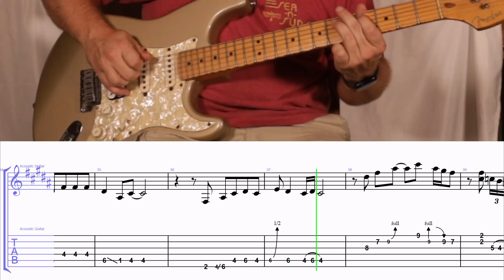How to Play the Melody and Solo to Your Man by Josh Turner on Guitar with TAB